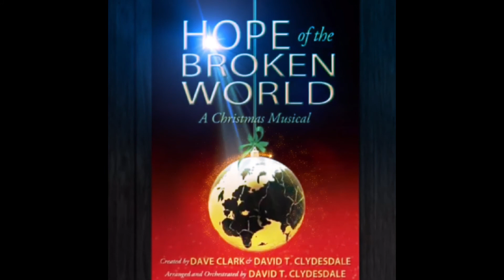Hope for the broken world- arranged by David T. Clydesdale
MY REVIEW/COMMENT/INFO: Love this track,  beautiful lyrics . Jesus is the hope for the broken world🙏🏻
God bless 🙏🏻

From The Hope for the Broken World- A Christmas Musical, Created by Dave Clark & David T. Clydesdale
(2012).

*Special Thanks to Sir J.Drex